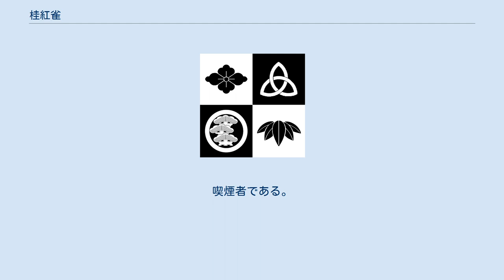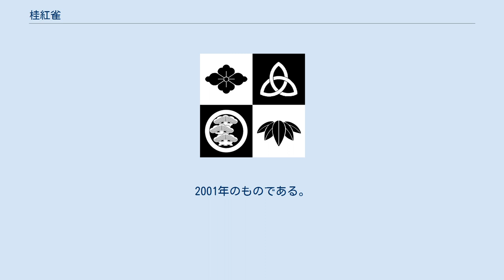桂紅雀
桂 紅雀（かつら こうじゃく、1971年5月15日 - ）は滋賀県滋賀郡志賀町出身の落語家。
本名∶大江 一夫。
所属事務所は米朝事務所。
 幼少期は当時の志賀町小野地区で育ち、真野川で魚を捕ったりして遊んでいた。
芥川龍之介の小説『芋粥』に地元の高島が登場することや史跡の存在を知るようになって、湖西地区出身であることに誇りを持てるようになったという。
 滋賀県立高島高等学校を経て酪農学園大学に進む。
大学時代は落語研究会に所属した。
2代目桂枝雀の落語を聞き、「登場人物が絵で浮かんでくる」と感嘆して、1995年夏より弟子入りを志願し、枝雀の全国の公演会を追い続けた。
紅雀によると、最初の大阪府四條畷市では会えず、青森県弘前市で初めて楽屋で面会し、千葉県市川市での楽屋で枝雀の落語の感想を提出するように指示されたという。
大学中退後、1995年9月18日に入門を許され、枝雀の最後の弟子となる。
枝雀が弟子を取るのは桂む雀以来14年ぶりで、それまですべての弟子を住み込みの内弟子としていた枝雀も「学校のような型で」弟子を育てたいと、当初は通い弟子とした。
しかし、まもなく住み込みに変えている。
とはいえ、3代目桂南光の証言では、紅雀に対してはそれまでの「一言一句」の細かい指導ではなく、教えたのとは違う演じ方をしても「あのほうがおもしろいから」とそのままにしていたという。
 翌1996年4月の安井金比羅会館「米朝落語研究会」で初舞台。
1997年から枝雀がうつ病を再発させて休業し闘病生活に入ると、献身的に支えた。
枝雀が「還暦記念」として計画していた通算20日間の公演企画「枝雀六十番」では、弟子の出番は前座の紅雀のみ（10の演題を二度演じる形）とする予定だった。
 2004年4月20日の郵政記念日に、大津中央郵便局の一日局長を務めた。
 2007年夏ごろから体調を崩し実家で静養していた。
 2009年9月13日に初の独演会をABCホールで開催。
 「子ほめ」「七度狐」「いらち俥」など。
 剣道二段。
競馬好きでもある。
喫煙者である。
 桂吉朝が胃ガン療養明けの高座で、主治医（執刀医）が紅雀によく似た風貌であった事を入院時のエピソードに絡めて「常に目がオドオドしている」「アイツは凄く慌て者なんですよ」と面白可笑しくネタにしているのがCD音源に残っている。
 ^ a b 滋賀+1 2014年7・8月号 (PDF) - 滋賀県庁（2ページ目「湖国をeyeして」） ^ 上田、2003年、p.143、pp.210 -211 ^ 上田、2003年、pp.210 -211 ^ a b 小佐田、2013年、p.78 ^ 小佐田（編）、2013年、pp.101-102 ^ a b 戸田、2013年、pp.73 - 74 ^ 第71回郵政記念日にちなむ一日郵便局長等の実施 - 日本郵政公社近畿支社報道資料 ^ おとしばなし『吉朝庵』 その5 所収「子ほめ」の枕。
2001年のものである。
 ^ a b c 『古今東西落語家事典』